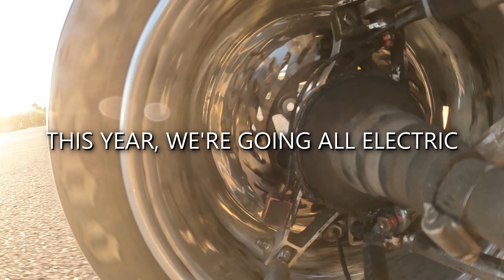Gopher Motorsports 2024 Post Seaon Video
It's been a busy fall for the team thouroughly testing our EV, restoring our IC to driving status, and designing the next car! Our team has made the full switch to building only an electric car this year and we're going to massively increase our performance and competition readiness this year. This past weekend, we drove at the State Fair grounds for the last time this fall, gathering some final steady state analysis data. Enjoy this video making that announcement showcasing some of the footage gathered from testing our EV and IC vehicles over the past 2 year!

Video produced by Alex Tong